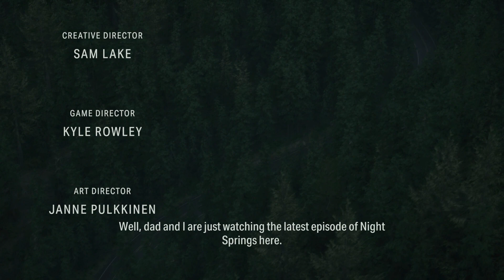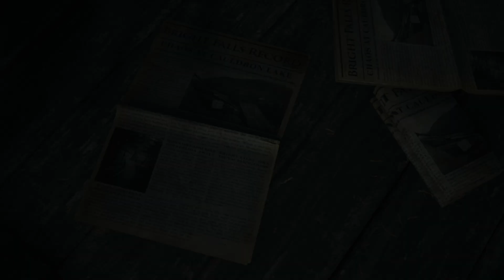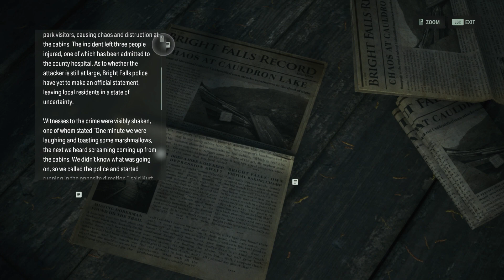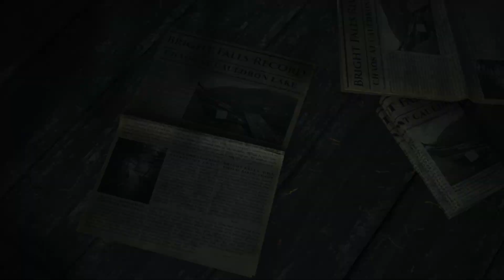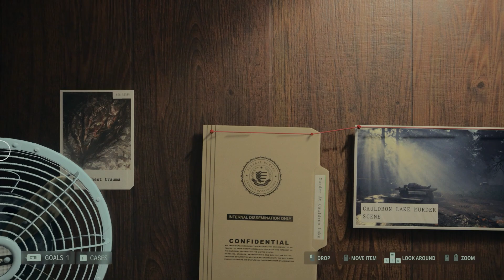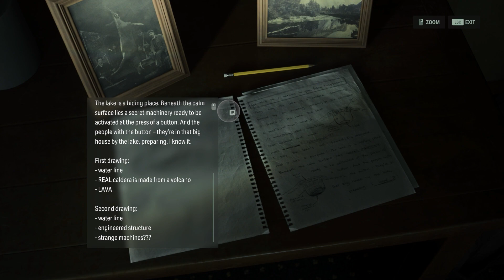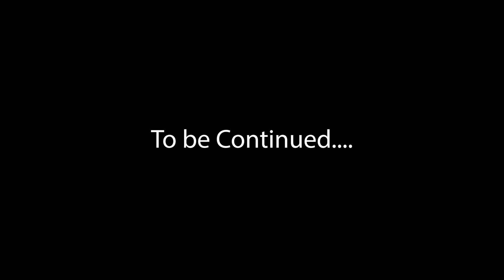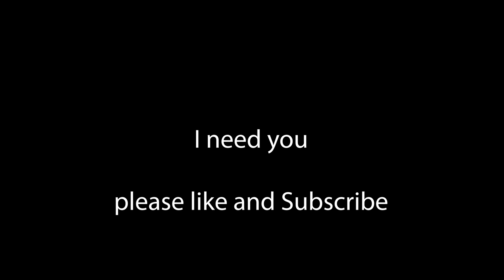ALAN WAKE 2 - FBI - Episode 1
Hello Everyone, Come and join me on a journey to Mysterious  Crafting, farming, and even spooky worlds. I Love to RolePlay Games and get really immersed in them.
Join me if you dare.